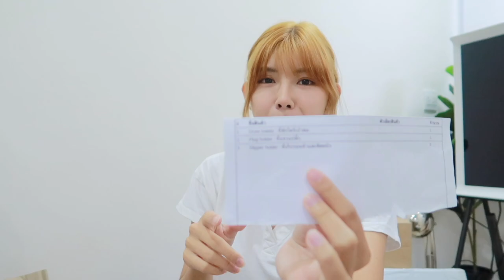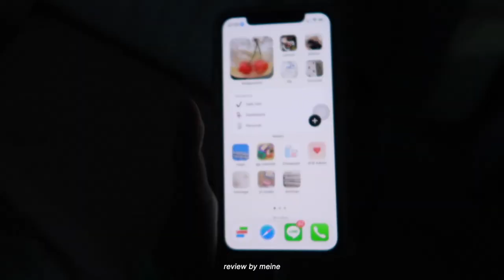🛋 UNBOX 🧽 แกะกล่องของใช้ในบ้าน ถูกและดีจาก shopee, ig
🌷 สวัสดีค่าทุกคน คลิปนี้ขอผันตัวมาเป็นนักป้ายยาบ้าง ~
แกะกล่องวันนี้เป็นของใช้ในบ้านที่เราสั่งมาช่วงนี้ค่า
ใครที่กำลังมองหาของใช้ในบ้านราคาสมเหตุสมผลดูคลิปนี้เลย 🙆🏼‍♀️

📦 พิกัดสินค้าต่างๆน้า
ชั้นวางของอเนกประสงค์

🎞 film by :
canon g7x mark ii
iphone 11pro